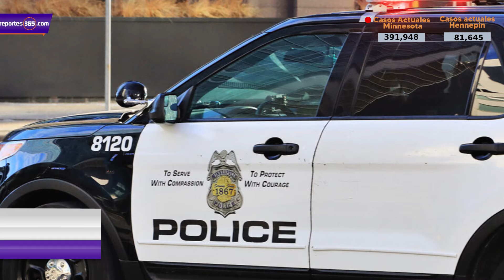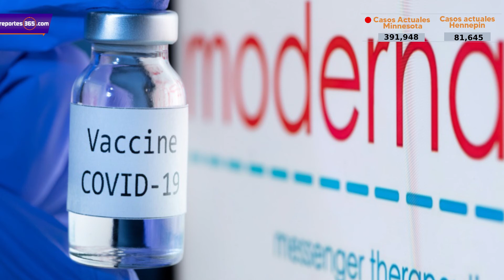Walz y Minnesota Housing anunciaron $195 millones en desarrollos de viviendas asequibles en M.N